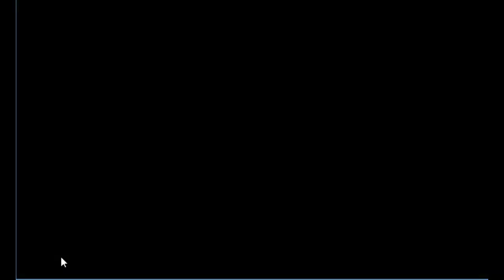After Christmas Escape Game 2 Walkthrough - Avm Games.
Description : After Christmas Escape Game 2 is the latest point and click escape game created by aVmGames.com.
 In this game you have entered into the Christmas House, unfortunately, the door got closed. you have to find the key to coming out of the house from this place with the help of useful objects to interact with them and solve the puzzles. Good luck and have fun!

Game Link :